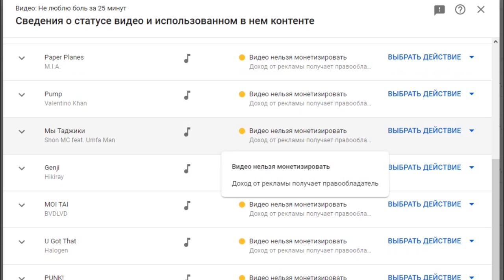ЗАКАЗАЛ AMV ЗА 100₽ 500₽ 1000₽ 5000₽ 10000₽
Ссылки на ребят из ролика: 🔺🔹

0:00 Начало ролика
0:16 SOPHIE - Faceshopping
0:23 Вступление
0:48 Вступление перед работай Асхаб Дацаев
1:03 Coolie Cut - Chokehold
1:24 Оценка работы
1:32 Вступление перед работай andrii_sav
1:42 K.Flay & Aire Atlantica - Blood In The Cut (Aire Atlantica Remix)
2:30 Оценка работы
2:38 Вступление перед работай adobe_anime
2:46 Chase Atlantic - DEVILISH
3:20 Оценка работы
3:35 Вступление перед работай dcpacky
3:46 Young Geordie - Не с тобой
4:14 Оценка работы
4:21 Вступление перед работай 4ldik
4:28 Kendrick Lamar - DNA.
5:03 Оценка работы
5:12 Вступление перед работай Akiko Chan
5:18 Metro Station - Shake It (Robert Lilly Remix)
5:56 Оценка работы
6:13 Вступление перед работай frosty.xiii
6:25 Kid Broward - Lunacy Child
6:45 Оценка работы
6:57 Kid Broward - Lunacy Child
7:10 Вступление перед работай hirxdora
7:20 Cursed - No Jump Shot
7:35 Оценка работы
7:42 ???
8:08 Моя работа
8:14 Lil peep - Save The Shit